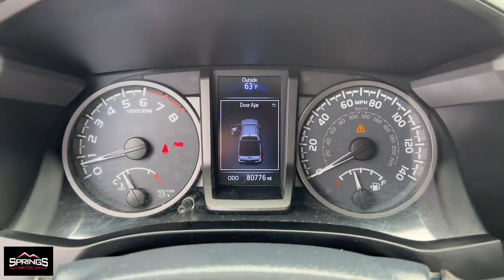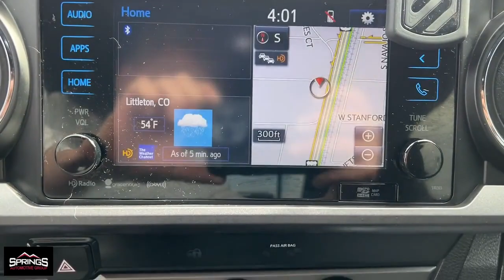2019 Toyota Tacoma Littleton, Denver, Highlands Ranch, Lakewood, Arvada D6130B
Midnight Black Metallic Used 2019 Toyota Tacoma TRD Off-Road available in 4411 S. Santa Fe Drive, Englewood, Colorado at Springs Automotive Group. Servicing the Littleton, Denver, Highlands Ranch, Lakewood, Arvada, CO area.

4411 S Santa Fe Dr

Recent Arrival! Adaptive Cruise Control Backup Camera Blind Spot Monitors Bluetooth Clean Auto Check Keyless Entry Navigation Phone Operation System Integration Touch Screen Controls Tacoma TRD Offroad V6 4D Double Cab 3.5L V6 PDI DOHC 24V LEV3-ULEV70 278hp 6-Speed Manual 4WD Midnight Black Metallic Cement Gray w/Fabric Seat Trim Navigation System.brbrbrMidnight Black Metallic 2019 Toyota Tacoma 4D Double Cab TRD Off-Road V6 4WD 6-Speed Manual 3.5L V6 PDI DOHC 24V LEV3-ULEV70 278hpbrbrSprings Automotive Group offers 30 day Exclusive Warranty to customers for piece of mind. Our Exclusive warranty programs offers our current customers to have the piece of mind that their next used car is not a lemon and if something breaks down on their vehicle we will take care of it ***Contractual Limit of Liability is $1500.00*** ***$100.00 Deductible Applies*** ***Vehicles 10 years or older OR vehicles with over 150000 miles are not eligible for 30 day warranty*** ***Vehicles under $5000.00 are not eligible for 30 day warranty*** .brbrAwards:br  * 2019 KBB.com Brand Image Awards   * 2019 KBB.com Best Resale Value AwardsbrbrSprings Automotive Group has over 400 vehicles to choose from and a selection that cannot be beat. Whether you are looking for a cheap used car such as a 1998 Ford Taurus or something very nice and classy such as a 2017 GMC Denali we have the new used car or truck that your looking for. Our inventory includes but is not limited to Ford Chevy Cadillac GMC Audi BMW Lexus Toyota Chrysler Acura  Jeep Honda Mercury Mazda and many more. Thats the greatest part about being and independent dealer! WE HAVE EVERYTHING!